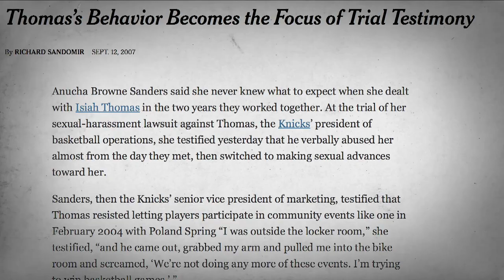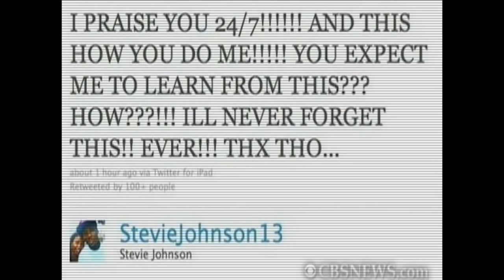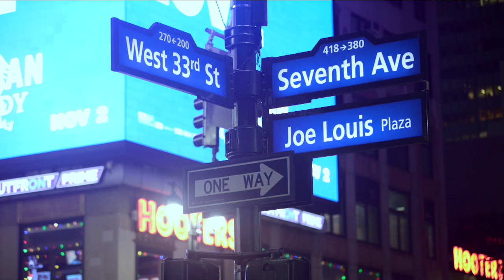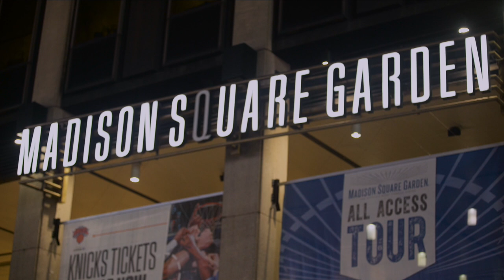Hail Mary - Short Documentary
Do you think there is a connection between god and sports?
With athletes thanking the "Big Man Upstairs" for their winning games, Cerulli—a life long Knicks fan and former altar boy—speaks with a priest, a retired NBA player, and sports commentator about how much religion affects the game.

Robin Lundberg - Sports Illustrated
Paul Shirley - Former NBA Player & Author
David Sibley - Priest

Directed & Edited by Jeff Cerulli
Camera - Dan Hirshon